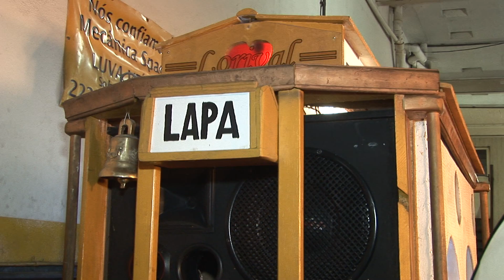Marchinha do Bloco do Lorival / Composição de Perpétuo Borborema.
Trio Pé de Serra,  Bloco Forró do Lorival e sua machinha de carnaval  !!!
Para os amigos que ainda não conhece o Bloco do Lorival.
Lorival é  um  empresário  carioca apaixonado por  forró e foi por esse motivo que ele criou algo bem  exótico , simpático e diferente,  para agradar os foliões que curtem  o carnaval e também amam um forrozinho!  A folia com forró!  A Concentração  começa na Rua do Riachuelo 139 Lapa, no coração da  zona  boemia do Rio de janeiro  e reúne centenas de pessoas e é abrilhantada por uma replica de um  monumento que compõe o cenário da cidade maravilhosa; o Trenzinho de Santa Teresa,  iluminado rua a fora, fazendo alegria dos foliões no Bloco do Lorival !!  Rua do Riachuelo 139 Lapa - Rio de janeiro.   Marchinha  do  Bloco do Lorival / Composição de Perpétuo Borborema.  ( Contrate o  Trio Pé de Serra para a festa de sua Cidade, o seu evento sera trasmitido ao vivo, pela Internete e facebook !!  )
Contatos para shows:
Rio de janeiro: (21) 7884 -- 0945 Nextel